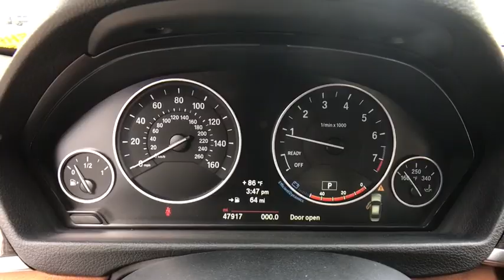2014 BMW 3 Series Kissimmee, Clermont, Orlando, FL SL8632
2014 BMW 3 Series 328i - Stock#: SL8632 - VIN#: WBA3A5G5XENP30109

9750 S Orange Blossom Trail

LOW MILES - 47,917! EPA 35 MPG Hwy/23 MPG City! Sunroof, Heated Seats, Navigation, Turbo Charged, CD Player, Rear Air, Onboard Communications System, Dual Zone A/C, iPod/MP3 Input, DRIVER ASSISTANCE PACKAGE, LUXURY LINE AND MORE!KEY FEATURES INCLUDERear Air, Turbocharged, iPod/MP3 Input, CD Player, Onboard Communications System, Dual Zone A/C Child Safety Locks, Steering Wheel Controls, Electronic Stability Control, Heated Mirrors, Bucket Seats.OPTION PACKAGESTECHNOLOGY PACKAGE Head-Up Display, Navigation System w/Touchpad, Remote Services, Advanced Real-Time Traffic Information, BMW Online & BMW Apps, Enhanced USB & Bluetooth w/Smartphone Integration, Instrument Cluster w/Extended Contents, PREMIUM PACKAGE Moonroof, Satellite Radio, Comfort Access Keyless Entry, Lumbar Support, LUXURY LINE chrome design elements (bumper accents, air intakes w/line specific design, kidney bars and exhaust pipe finishers), chrome rings around center stack, A/C and radio controls, high-gloss black B-pillar and signature key, Wheels: 18 x 8 Light Alloy Multi-Spoke (Style 416), Tires: P225/45R18 All Season, Luxury Line Aesthetic Elements, Anthracite Wood Trim, Without Exterior Lines Designation, Pearl Gloss Chrome Highlight Trim Finishers, DRIVER ASSISTANCE PACKAGE Rear View Camera, Park Distance Control, LIGHTING PACKAGE Xenon Headlights, Adaptive Light Control, HEATED FRONT SEATS, TRANSMISSION: 8-SPEED STEPTRONIC AUTOMATIC (STD).WHY BUY FROM USFields BMW South Orlando has a friendly and helpful sales staff, highly skilled mechanics, and multiple automotive industry awards. Our mission is to make every customer a customer for life, by consistently providing world-class service at our new and used BMW dealerships.Horsepower calculations based on trim engine configuration. Fuel economy calculations based on original manufacturer data for trim engine configuration. Please confirm the accuracy of the included equipment by calling us prior to purchase.